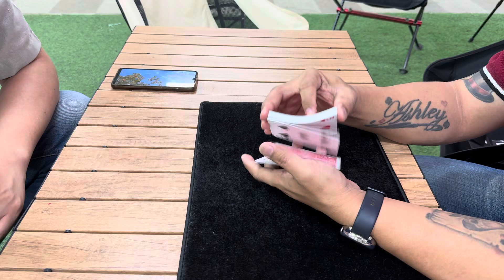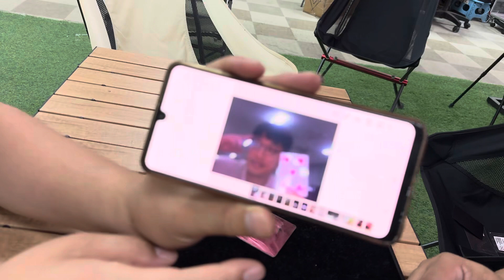팬텀카드 연출영상